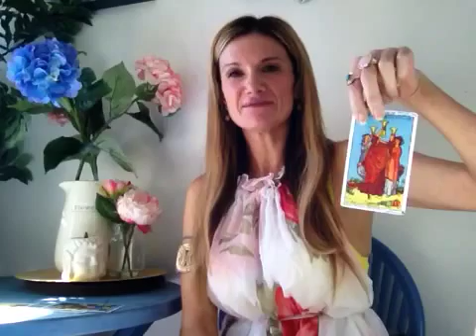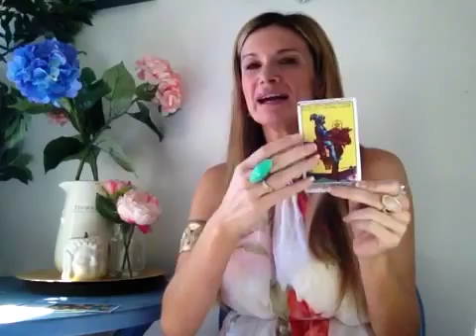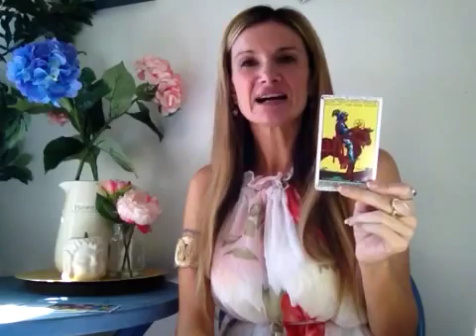Aries Love June 2015 Psychic Tarot Oracle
$35 x 1 question answer by email (1/2 - full page )

Clinical Hypnotherapist, Councillor& Psychic, Owner operator HYPNOYOU a place where we inspire you to be the best you that You can be, to help guide you to achieve all your dreams desires & goals.
Removing past hurts & hurdles to boost your confidence self esteem and self worth.
 To help guide you through past traumas and let go, to walk into your light truth and shine.
Angel & spirit guides help to steer you in the right direction when you are lost and need A star to shine the way xxx